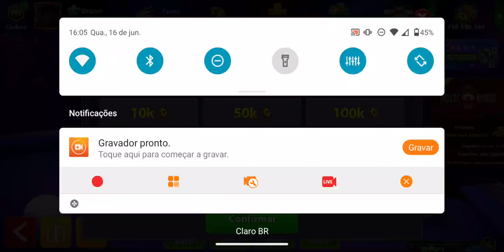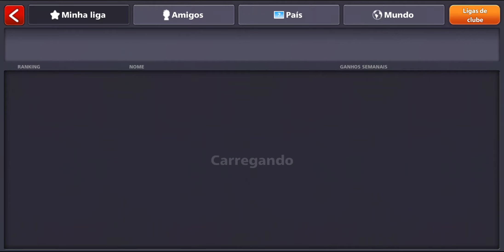Saga rumo ao meu primeiro B, batendo 800M no 8 Ball Pool